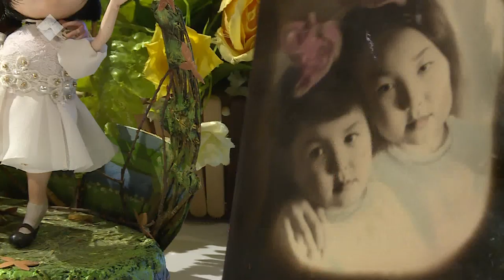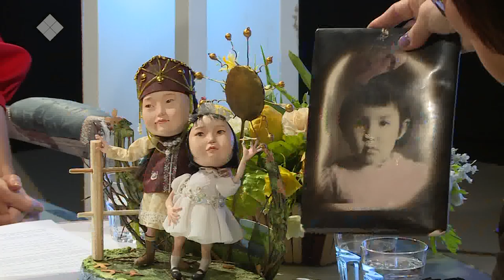«Сэһэн сирэ» биэриигэ эдьиийдии-балыс Саргылаана уонна Айталина Адамовалар ыалдьыттыыллар (03.12.19)